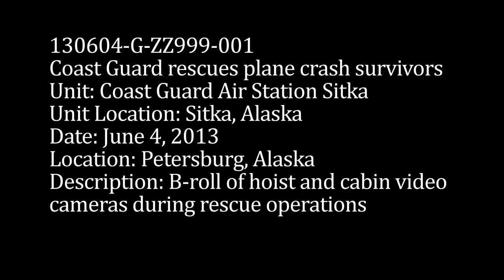Petersburg Alaska USCG rescue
A Coast Guard Air Station Sitka MH-60 Jayhawk helicopter aircrew rescues survivors from a plane crash near Petersburg, Alaska, June 4, 2013. The Coast Guard worked with Alaska State Troopers and commercial helicopter crews to locate and rescue the survivors. U.S. Coast Guard video by Air Station Sitka.